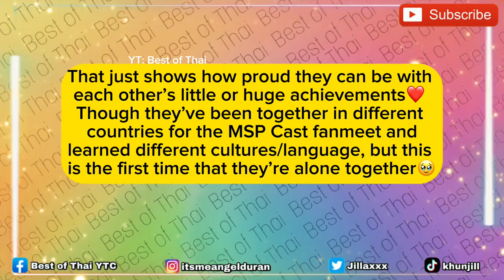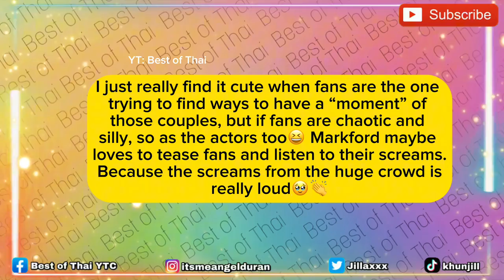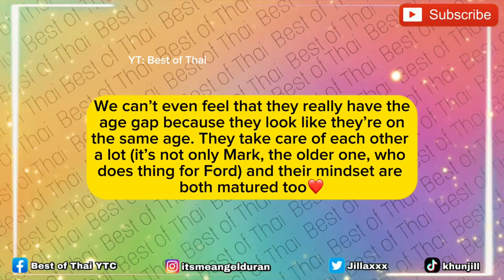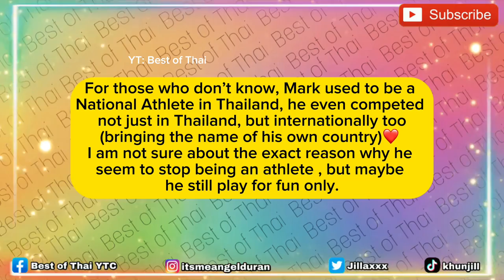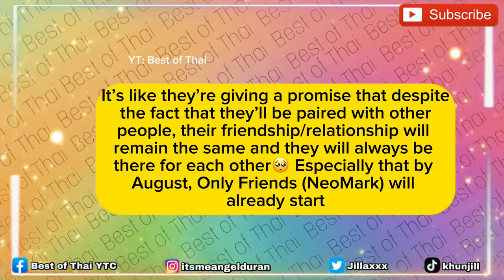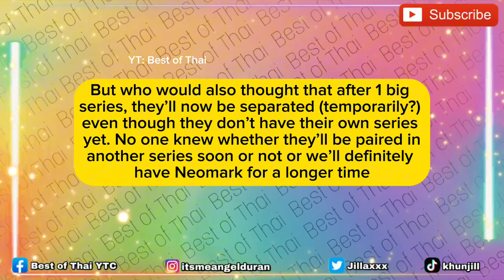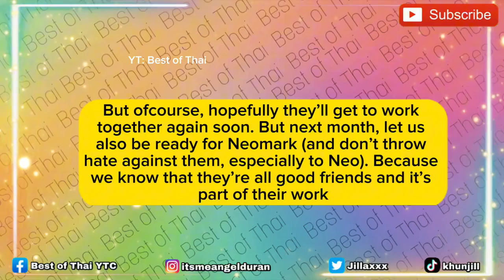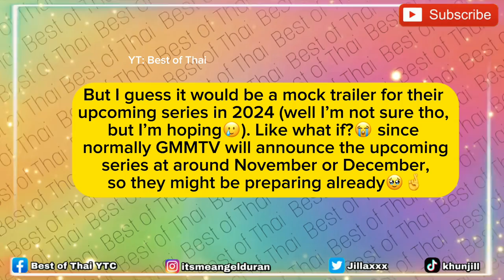Goodbye MARKFORD? There’s SOMETHING With Their Stares and Hugs That Seem to Bid GOODBYES!